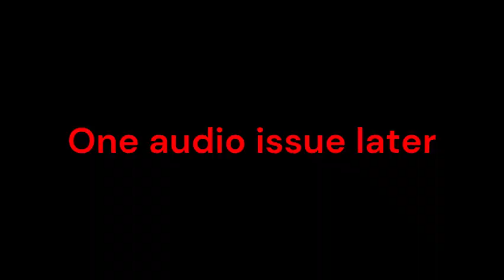Yellow Pyro of the East does stupid stuff.mp4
Cool I guess lol

PissMaster69 who was in the first half

Thumbnail by TheCandyMan.
Candy Man who was in the second half.

pp

Wanna donate items for WHATEVER reason Steam is in the About tab.